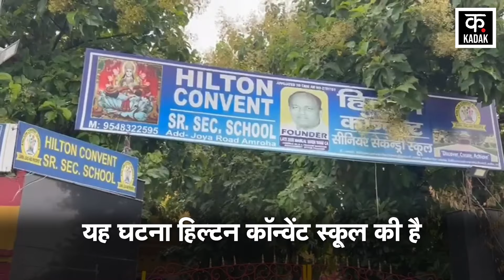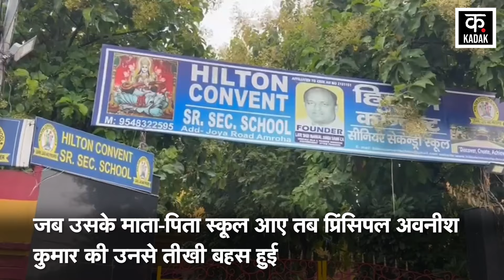Amroha में School में Non Veg लाने को लेकर छात्र को Principal ने किया Suspend, हो गया बवाल! |N18V|UP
Big news has come from Amroha in UP, where a child in a private school took biryani in his tiffin, which has led to a controversy. A Muslim student of nursery has been expelled from the school for allegedly bringing non-veg in his tiffin. This incident is of Hilton Convent School. After suspending the student, Principal Avnish Kumar called his parents to the school. After which the principal had a heated argument with them regarding the student. The video of which was recorded by the child's mother and made viral on social media. In the video, the principal is saying that the student made objectionable comments on the religion of other children. On the other hand, the child's mother has rejected all these allegations.

यूपी के अमरोहा से बड़ी खबर सामने आई है यहां एक निजी स्कूल में एक बच्चा टिफिन में बिरयानी ले गया, जिसे लेकर विवाद हो गया है. नर्सरी के एक मुस्लिम छात्र को टिफिन में कथित तौर पर नॉन-वेज लाने के कारण स्कूल से नाम काट दिया गया है . यह घटना हिल्टन कॉन्वेंट स्कूल की है. छात्र को सस्पेंड करने के बाद, प्रिंसिपल अवनीश कुमार ने उसके माता-पिता को स्कूल बुलाया था. जिसके बाद छात्र को लेकर प्रिंसिपल की उनसे काफी बहस हुई. जिसका वीडियो बच्चे की मां ने रिकाॅर्ड करके सोशल मीडिया पर वायरल कर दिया. वीडियो में प्रिंसिपल कह रहे हैं कि छात्र ने अन्य बच्चों के धर्म पर आपत्तिजनक टिप्पणी की. वहीं, दूसरी तरफ बच्चे की मां ने इन सभी आरोपों को खारिज किया है.